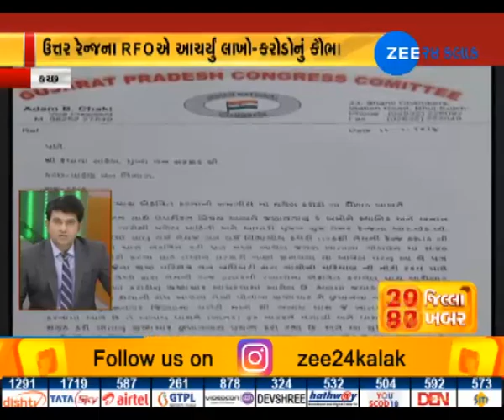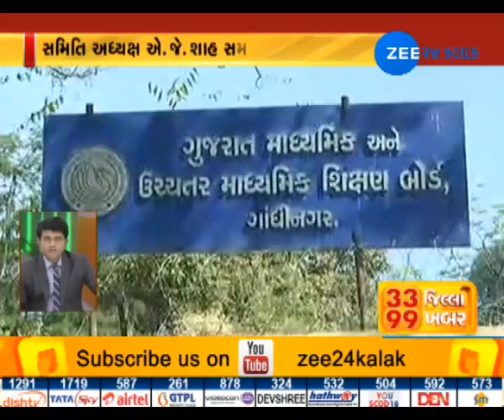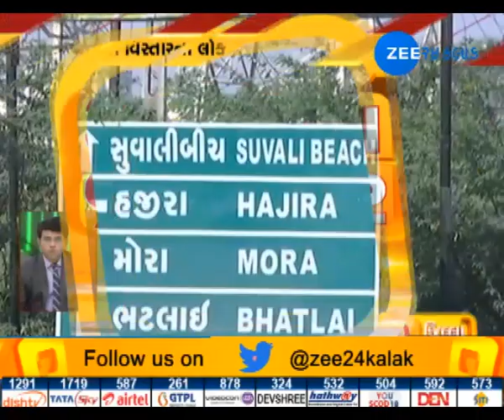12TH FEB | A glimpse at 99 news of 33 districts - Zee 24 Kalak